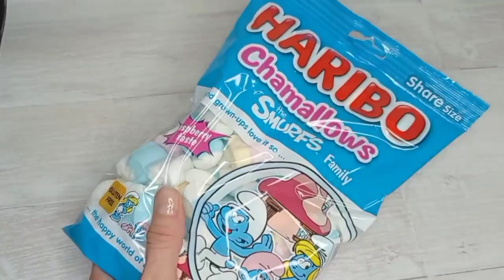Satisfying video | ASMR Sweets Platter | Unpacking sweets - M&M's, marshmallow, chocolate | 2023